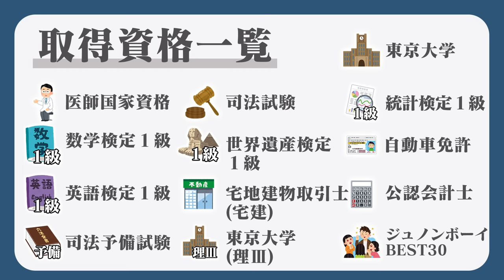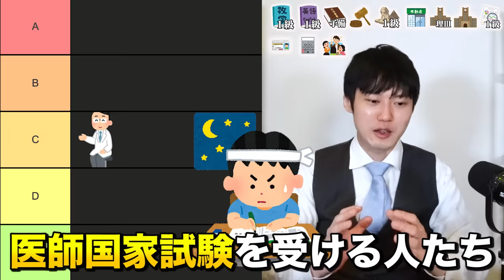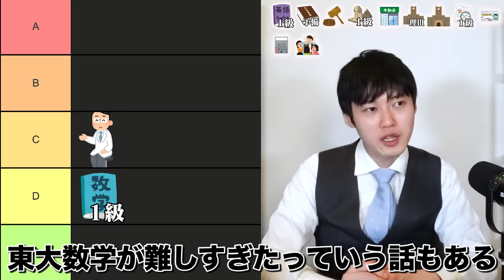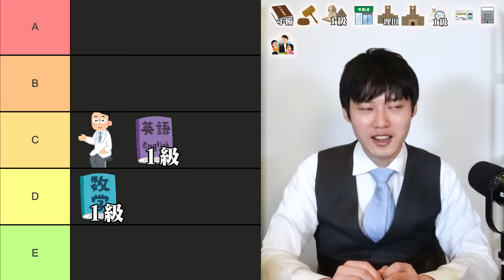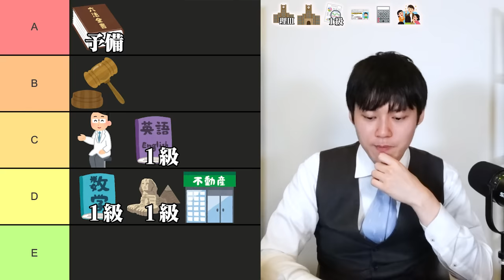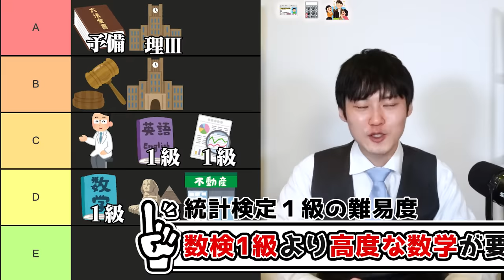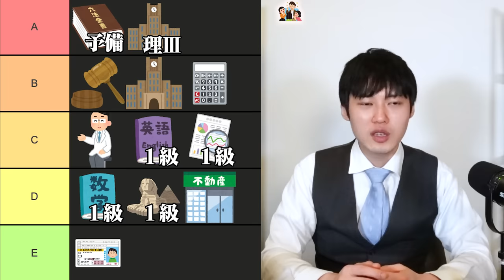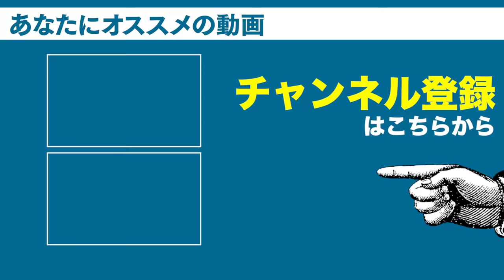今までに取った資格を格付けしてみた【資格ランキング】